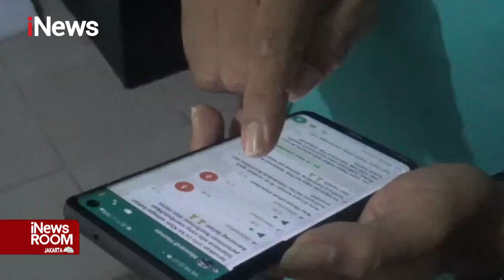Pesawat SAM Air Tergelincir, 11 Penumpang Selamat Berhasil Dievakuasi Part 01 iNewsRoom 23/01